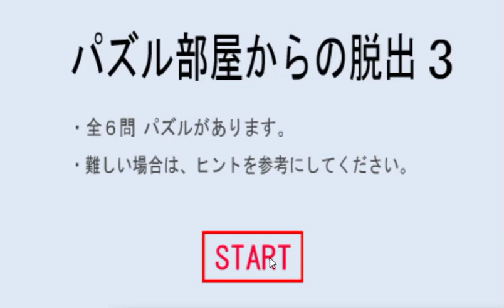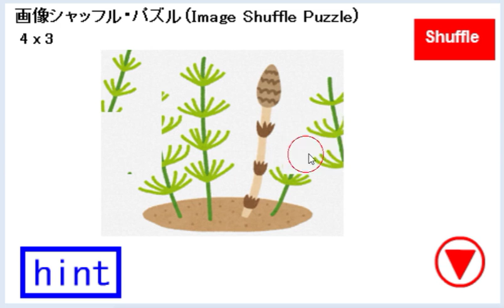[Puzzle Studio] Puzzle Room Escape 3 Walkthrough